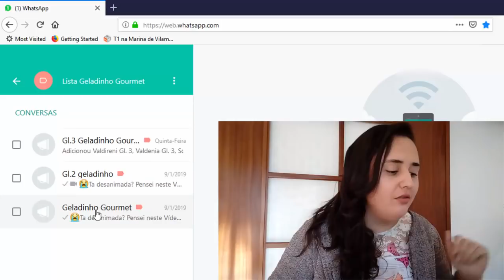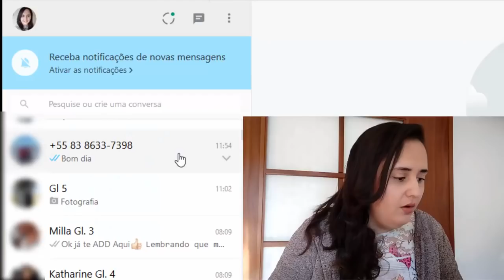venda mais pelo whatsapp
VENDA MAIS PELO WHATSAPP DEPOIMENTO DE LUANNA

VENDER MAIS PELO WHATSAPP é o que todo mundo quer!!!
Nesse vídeo a Tatiane compartilha seu depoimento sobre os resultados com o curso Venda Mais Pelo Whatsapp.

Todo mundo que usa o whatsapp nos negócios quer aprender como vender mais pelo whatsapp, principalmente agora com a chegada do whatsapp business, a pergunta é como vender mais pelo whatsapp business ? como vender cosmeticos pelo whatsapp ? como fazer propaganda pelo whatsapp afim de atrair mais clientes , como fazer uma abordagem de vendas pelo whatsapp, como abordar um cliente pelo whatsapp? como vender pelo whatsapp 2019? Enfim são muitas perguntas, muitas dúvidas! Veja no vídeo!

QUER TIRAR DÚVIDAS? ME CHAMA NO WHATS!
QUER ME MANDAR ALGO??? ME CHAMA NO WHATS!